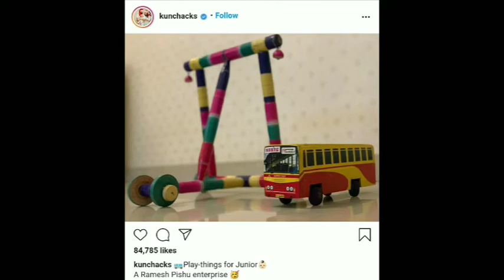കുഞ്ചാക്കോബോന്റെ മകന് രമേശ്‌ പിഷാരടി നൽകിയ സമ്മാനം